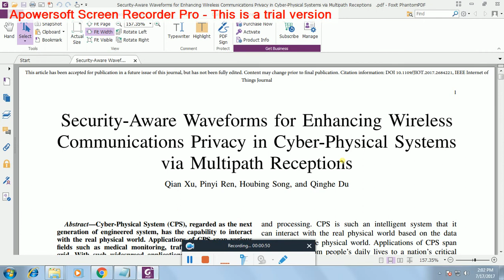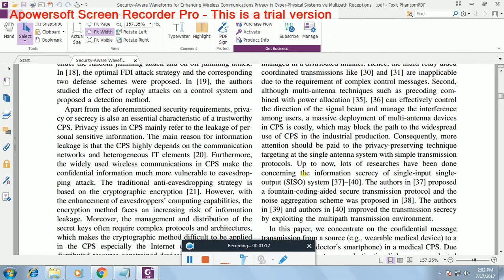IEEE 2017-2018 DOT NET PROJECTS SECURITY AWARE WAVEFORMS FOR ENHANCING WIRELESS